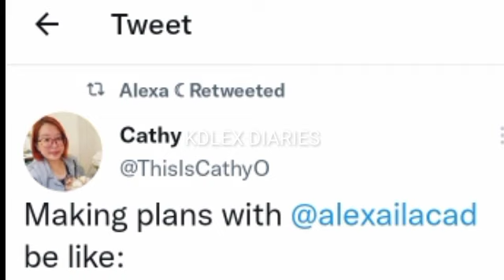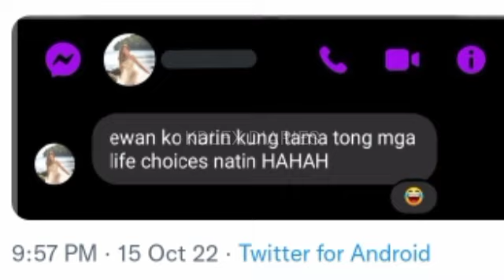ALEXA MAY CONVERSATION NAIPOST SA TWITTER KASAMA ANG ISANG NETIZEN! KD TAMANG DESISYON NA GINAWA!